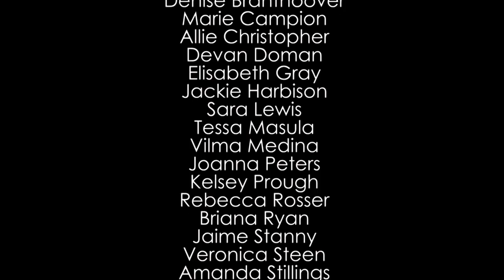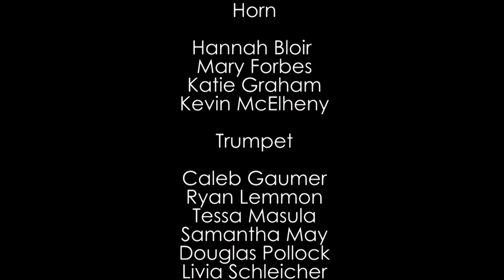Waynesburg University Christmas Concert 2015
Waynesburg University Fine Art's Department & Music Program Present

"A Concert of Carols"

Symphonic Band Brass Choir
Fantasy on Adeste Fideles - 0:00

Lamplighters Concert Choir
Amen, Go Tell It - 3:10
We Wish You A Merry Christmas - 6:32
Jesus Christ the Apple Tree - 8:54
In The Silence - 12:48
The Unknown Guest - Poetry Reading - 17:37
O Holy Night - 22:40

Combined Ensemble
Three Noels - 34:22

Symphonic Band
Rest - 39:02
Bugler’s Holiday - 43:14
O Magnum Mysterium - 46:41
Russian Christmas Music - 55:55